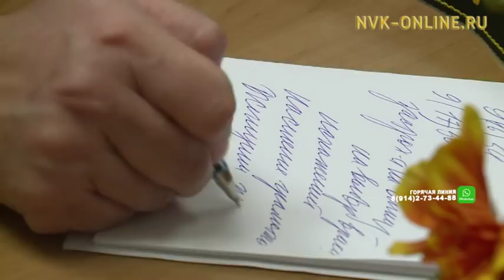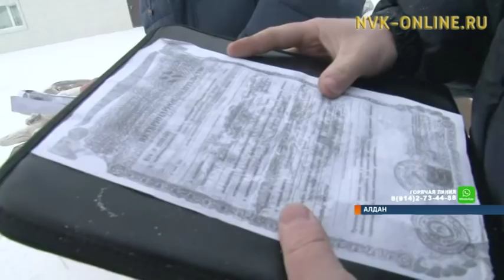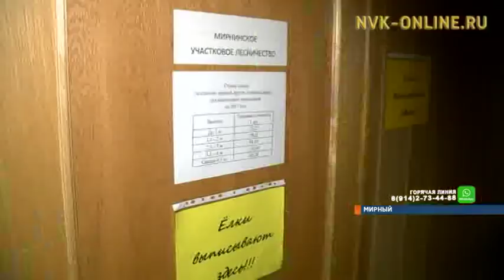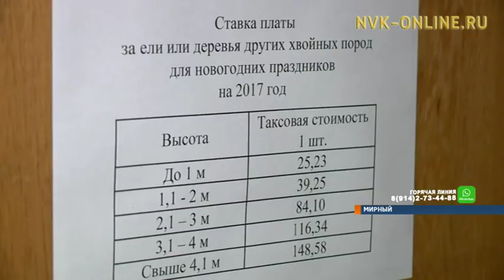Информационная программа «Якутия». Выпуск 26.12.2017 в 19:00